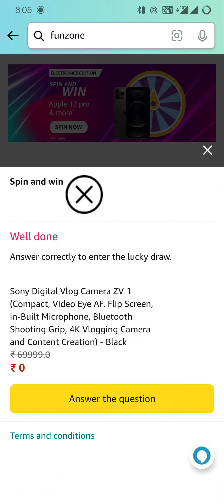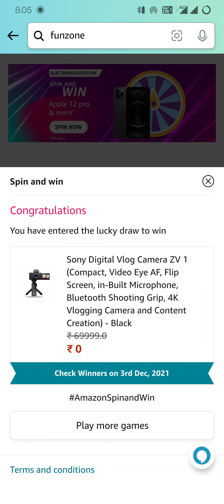Amazon Electronic Edition Spin and win Quiz Answer Today | win iphone 12 pro | November 18, 2021